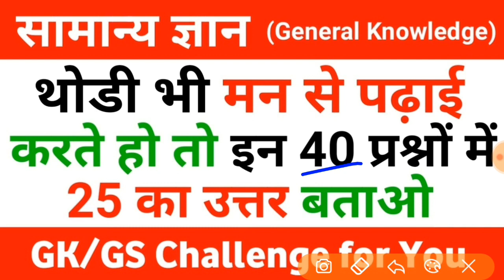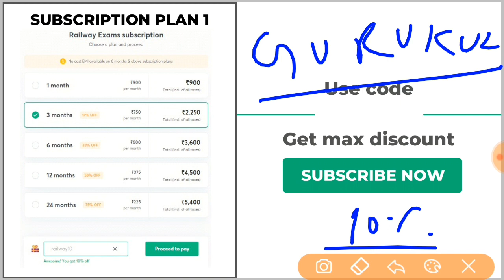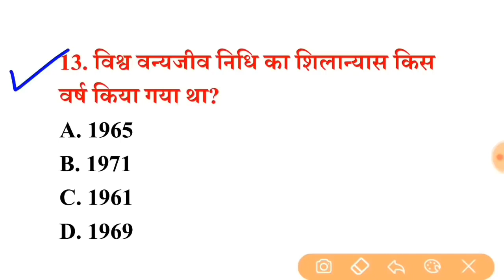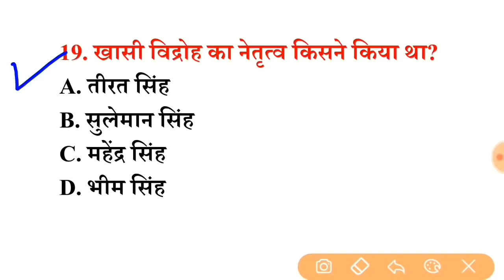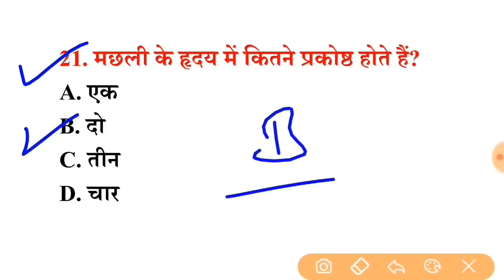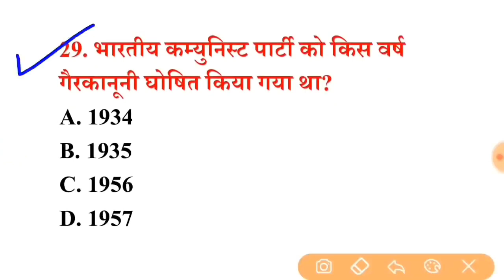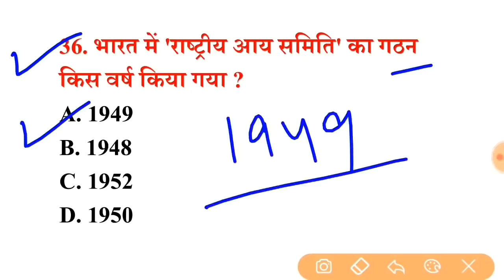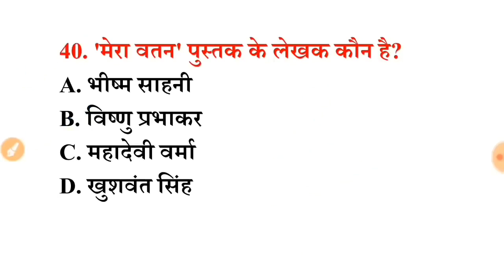STATIC GK | पिछ्ले 20 वर्षो से परीक्षाओं मे सबसे ज्यादा बार REPEAT 40 GK Question इन्हें रट लें